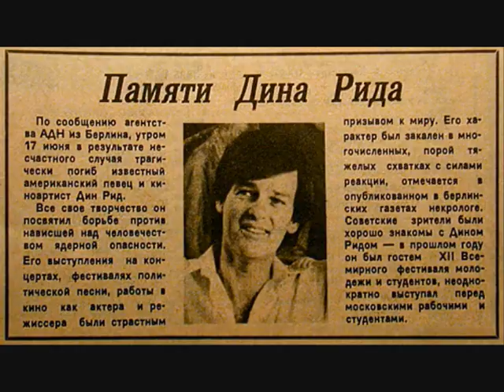DEAN REED - If You Go Away WE REMEMBER YOU, DEAN...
Если ты уйдешь...